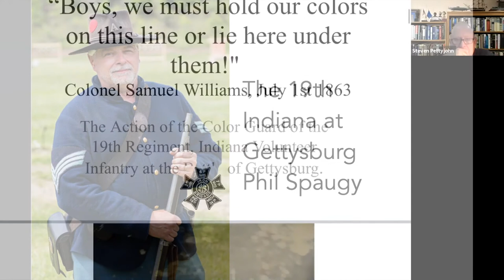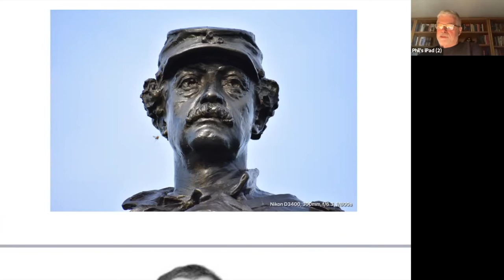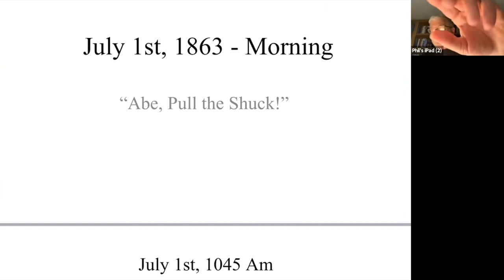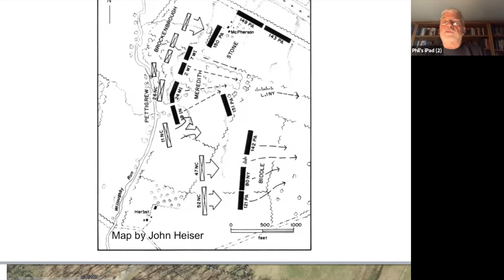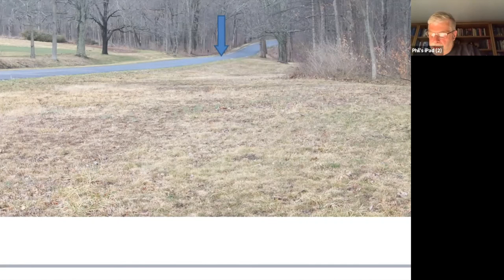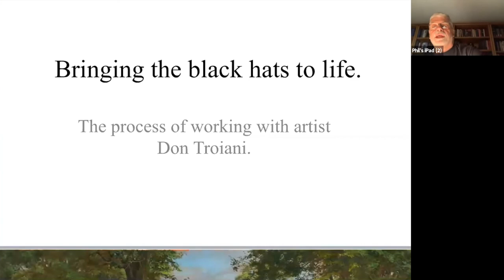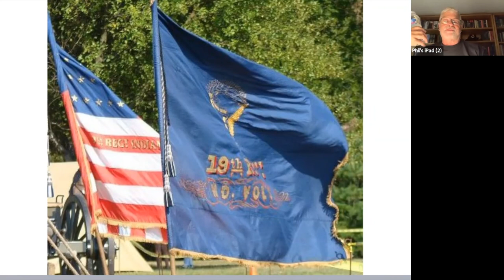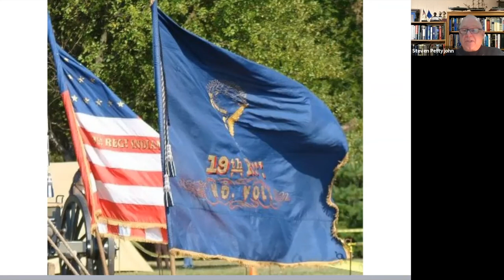The 19th Indiana at Gettysburg | Phil Spaugy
Formed in Indiana 1861, the 19th Indiana was brigaded with the
2nd, 6th and 7th Wisconsin in the Spring of 1862. It became part
of the all-western “Black Hat Brigade” or what was soon to be
known as the “Iron Brigade” in September of 1862. The name was
given to them by General Joseph Hooker at the battle of South
Mountain. (The 24th Michigan would join the brigade in the fall of
1862.)

Phil Spaugy has been a member of Union Guards, Company A, 19th
Regiment Indiana Volunteer Infantry of the North South
Skirmish Association (N-SSA) for the last 41 years. During his
time as a member, he served on the N-SSA Board of Directors
for over 20 years and held the offices of Commander, Midwest
region, National Inspector General, National Deputy
Commander, Paymaster and from 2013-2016 I had the honor
to serve as National Commander of the organization. As a
member of the N-SSA, He has live-fired almost every type of
firearm issued to both sides during the American Civil War.